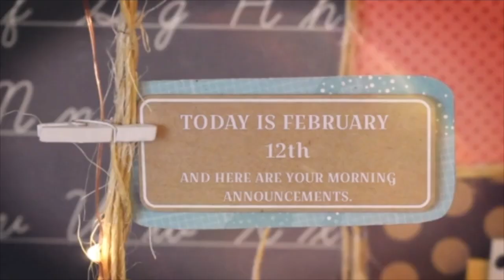Monday, February 11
Arden Student News